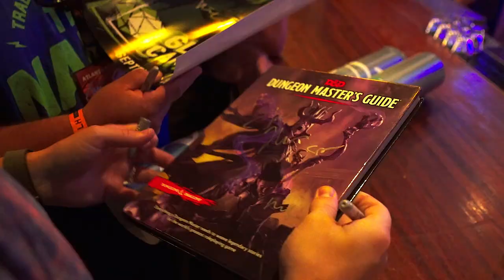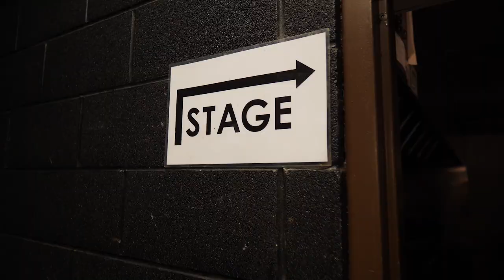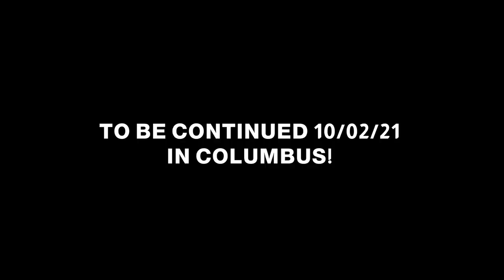I Peg Your Pardon | Glass Cannon Live! Episode 28 | Pathfinder 1E Strange Aeons | Chicago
Things got extra spicy with a hint of sacrilege in Glass Cannon Live's long-awaited return to Chicago when the heroes came up against adorable topiaries and kinky nobles.

Join the miscreants of the Glass Cannon Network as they tour the country playing the Lovecraftian Horror Strange Aeons Adventure Path converted to Pathfinder 2E. When not on tour, new episodes of Glass Cannon Live! air Thursdays at 8PM ET YouTube videos and podcasts drop on Tuesdays.

TIMECODES
0:00 Intro
2:45 Start of Show
20:30 Recap
26:20 Gameplay

For more podcasts and livestreams or to catch the next stop on the tour,

Glass Cannon Live! is an officially licensed Pathfinder live show and actual play podcast of Paizo’s Strange Aeons Adventure Path, originally using the Pathfinder 1st Edition rules set, but now converted to Pathfinder 2E.